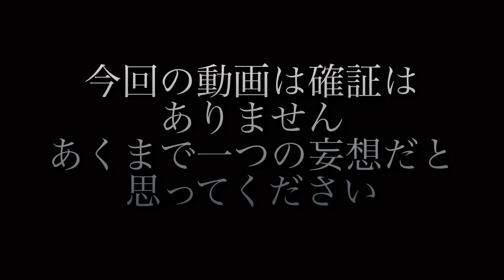【LUNA SEA】今後のLUNA SEAの不安要素【再生回数6000回突破】